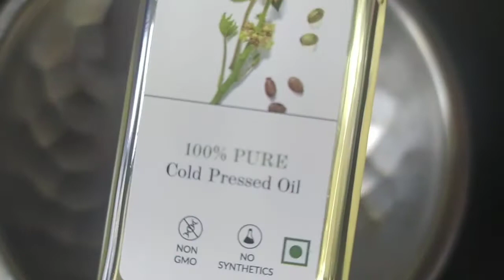Hairfall control hair oil & hair mask in Tamil / hair mask for hair growth / Epic Bharathi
Hello Beauties,

Hairfall control hair oil & hair mask in Tamil / hair mask for hair growth / Epic Bharat

love with Bharathi💙

 should not be used ,reproduced ,in full or part without permission.